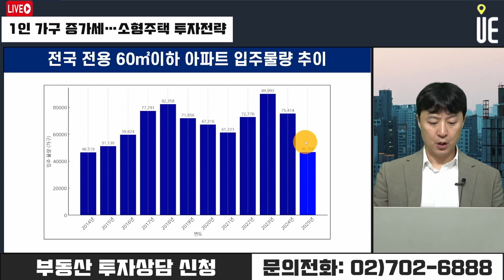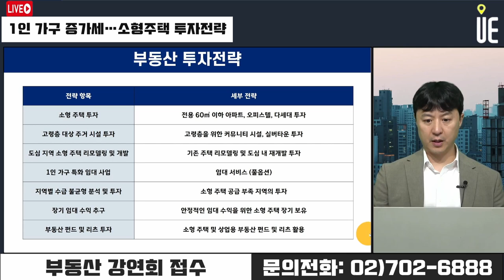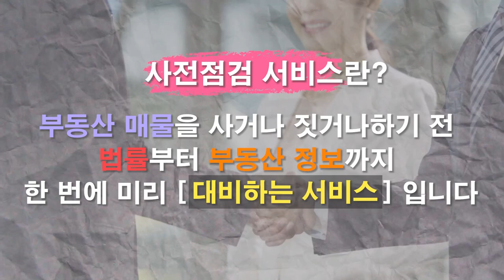소형 아파트 입주 내년 물량 11년 만에 가장 적다!! 소형주택 투자전략은? [12시 송승현 라이브]